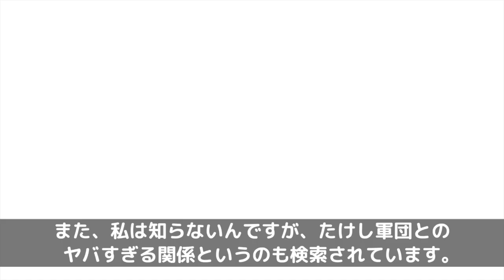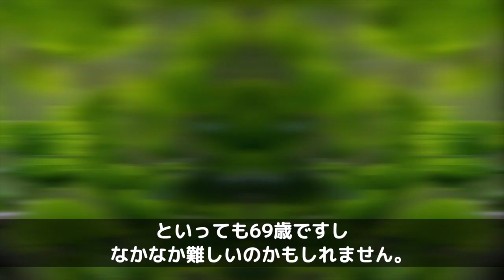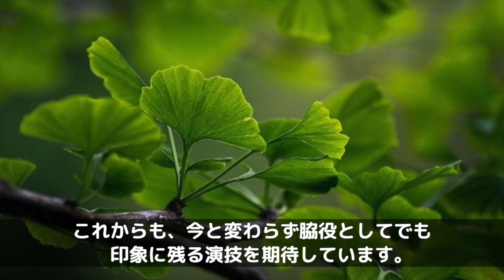ベンガル(俳優)、今現在がヤバすぎると話題に！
俳優のベンガルさんは名脇役として活躍していますよね。

最近あまり見ない気がしますけど、現在の様子はどうなっているでしょうか？

また、私は知らないんですが、たけし軍団とのヤバすぎる関係というのも検索されています。

たけし軍団とはどんな関係があるのでしょうか？